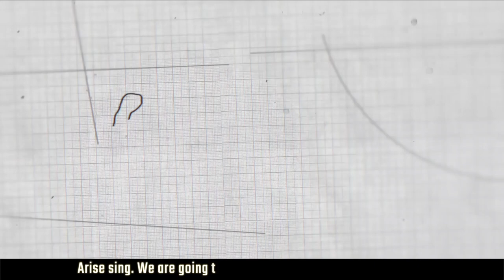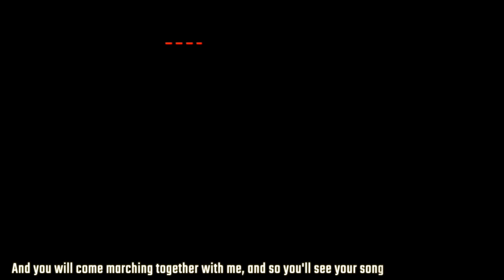India resists anti-farmer laws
On 25th September, hundreds of thousands of farmers and working class groups came together for a national strike. Protests were held in more than hundred thousand locations.